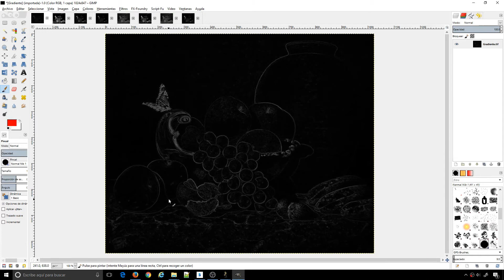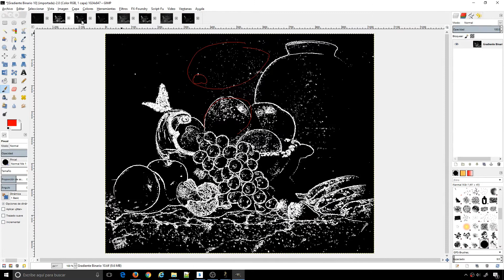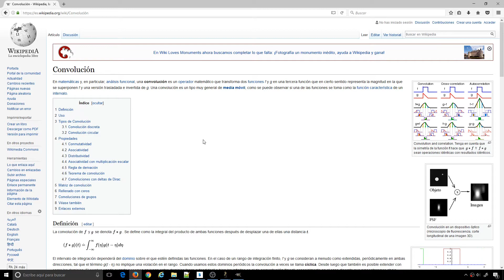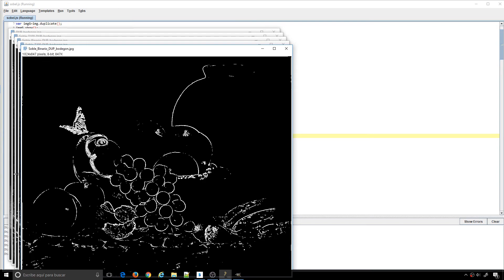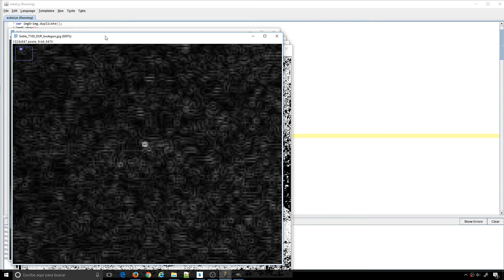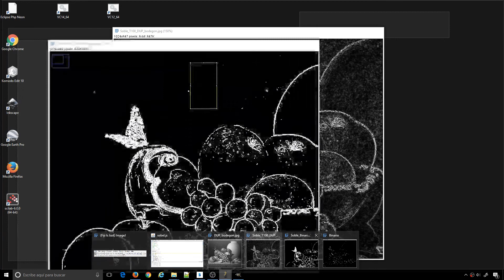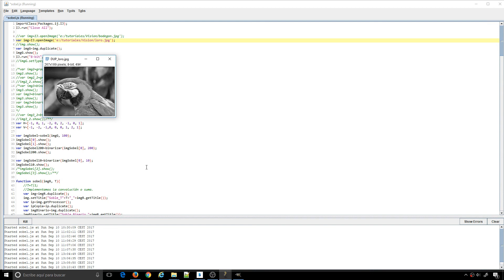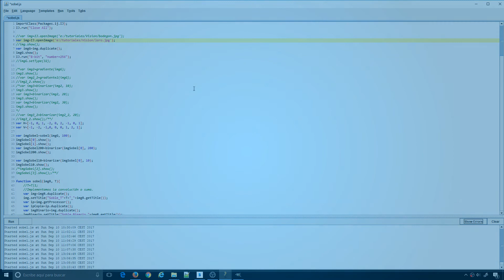Visión por computadora: SOBEL, detección de bordes #2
En esta ocasión detectaremos los bordes de nuestra imagen mediante el operador Sobel. Este operador hace uso de la convolución para calcular nuestro gradiente G, con el consiguiente suavizado derivado de dicha convolución.